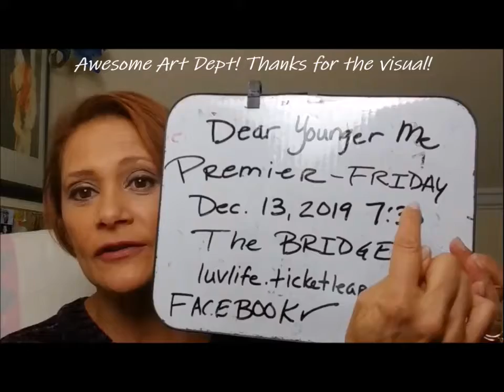Dear Younger Me movie premiere announcement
I am inviting you to a new film I'm happy to be in. Please come to the Wilmington, NC premiere of DEAR YOUNGER ME.
When: Dec.13, 2019 7:30 pm
Must have a ticket